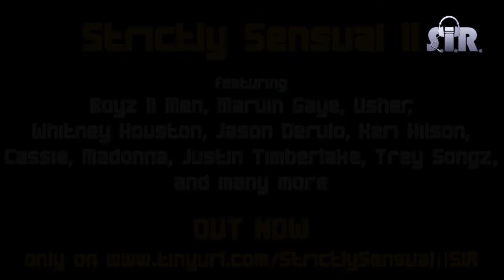Whitney Houston vs. John Legend - How Will I Know (Save Room For My Love) (S.I.R. Remix) | Mashup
TAKEN FROM THE ALBUM "STRICTLY SENSUAL II"

"Whitney Houston vs. John Legend - How Will I Know (Save Room For My Love) (S.I.R. Remix)"